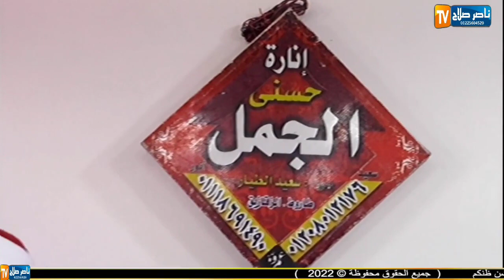الشيخ على محمد الطاروطى س ال عمران عزاء فقيد الشباب محمد سعيد عطوة طاروط الزقازيق شرقية 13-7-2022